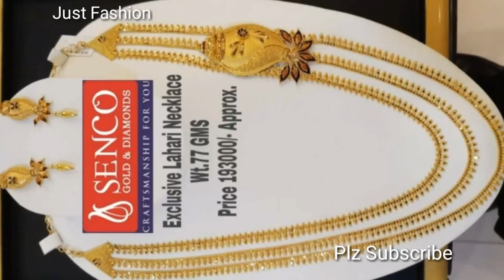Latest Designer Long Necklaces